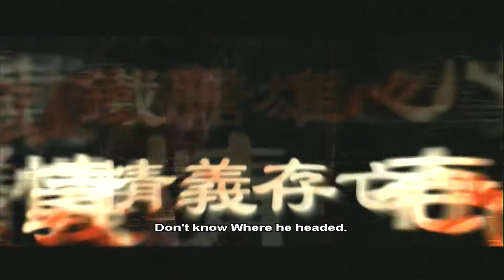The Trail of the Broken Blade - Movie Trailer (Shaw Brothers)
Trailer for Shaw Brothers movie starring Jimmy Wang Yu.